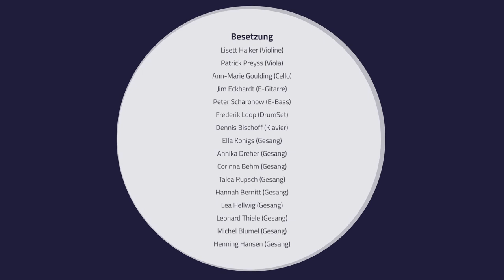H.Wolf - Der Feuerreiter - Arr. D.Bischoff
Hugo Wolf - Der Feuerreiter - Arr. Dennis Bischoff

Projektleitung: Prof. Dr. Hans Bäßler
Konzept: Prof. Dr. Hans Bäßler, Henning Hansen, Dennis Bischoff
Projektkoordination: Goran Lazarević

Musik und Arrangement: Dennis Bischoff
Videoproduktion: Anette Reiß, Jan Oellrich, Aljoscha Seuss

2019